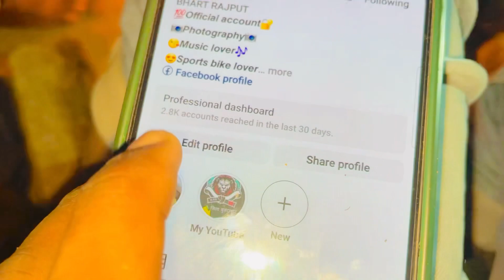Kaha se aate hai ye log | sarapi ne kya bol diya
sarabi all song
sarabi song
sarabi
sarabi movies song full hd
amitabh bachchan
sharabi song hindi
sarabi status
sarabi song dj
sharabi movie
sarabi all song dj
sharabi banale juari banale
desi sharabi comedy video
desi sharabi dance
desi sharabi funny video
desi sharabi comedy
desi sharabi ka gana
desi funny comedy sharabi dost
hookah bar
hukka bar full song
hukka mere yaar ka chale
hukka mere yaar ki chale
hukka song
hukka kaise banaen
hukka marda fira
hookah bar slowed and reverb
hookah bar song
mammy mammy song
mummy
mummy mummy
mommy song
mommy's kitchen
mummy ki roti gol gol
mummy papa
mammy mammy song ringtone
mummy nu pasand nahi hai tu punjabi song
mummy cartoon